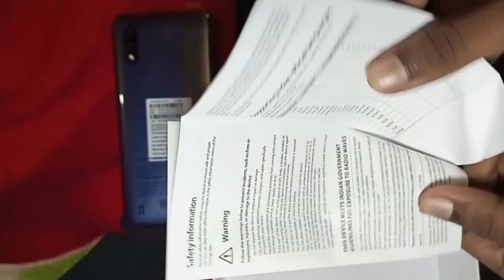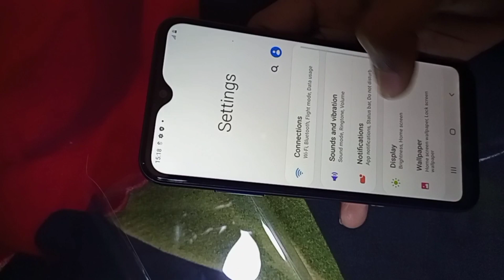Magic cube bundle Dress combination 🔥 | dress combination Free Fire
🚫ᴄᴏᴘʏʀɪɢʜᴛ ᴅɪsᴄʟᴀɪᴍᴇʀ ᴜɴᴅᴇʀ sᴇᴄᴛɪᴏɴ 107  ᴏғ ᴛʜᴇ ᴄᴏᴘʏʀɪɢʜᴛ ᴀᴄᴛ 1976 ᴛʜᴇ ᴀʟʟᴏᴡᴀɴᴄᴇ ᴡᴀs ᴍᴀᴅᴇ ғᴏʀ ғᴀɪʀ ᴜsᴇ" ғᴏʀ ᴘᴜʀᴘᴏsᴇ sᴜᴄʜ ᴀs ᴄʀɪᴛɪᴄɪsᴍs ᴄᴏᴍᴍᴇɴᴛ ɴᴇᴡs ʀᴇᴘᴏʀᴛɪɴɢ ᴛᴇᴀᴄʜɪɴɢ sᴄʜᴏʟᴀʀsʜɪᴘ ᴀɴᴅ ʀᴇsᴇᴀʀᴄʜ ғᴀɪʀ ᴜsᴇ ɪs ᴀ ᴄᴏᴘʏʀɪɢʜᴛ ʟᴀᴡ ᴛʜᴀᴛ ᴡɪʟʟ ᴡɪʟʟ ᴏᴛʜᴇʀᴡɪsᴇ ʙᴇ ɪɴғʀɪɴɢɪɴɢ ɴᴏɴ-ᴘʀᴏғɪᴛ ᴇᴅᴜᴄᴀᴛɪᴏɴ ᴏʀ ᴘᴇʀsᴏɴᴀʟ ᴜsᴇ ɪғ ʏᴏᴜ ʜᴀᴠᴇ ᴀɴʏ ᴘʀᴏʙʟᴇᴍ ᴄᴏɴᴛᴀᴄᴛ ᴜs ᴡᴇ ᴡɪʟʟ ʀᴇᴏᴍᴠᴇ ᴏᴜʀ ᴠɪᴅᴇᴏ ɪɴ 24 ʜᴏᴜʀs .